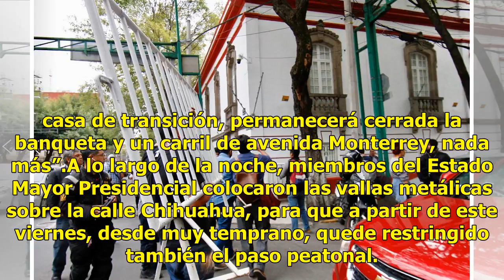Cierran calles aledañas a casa de transición de AMLO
La calle Chihuahua de la colonia Roma, donde se ubica la casa de transición de Andrés Manuel López Obrador, virtual ganador de la elección presidencial, amaneció este jueves en completa calma, como todos los días, en cualquier otra zona residencial de la Ciudad de México. No había medidas extraordin...